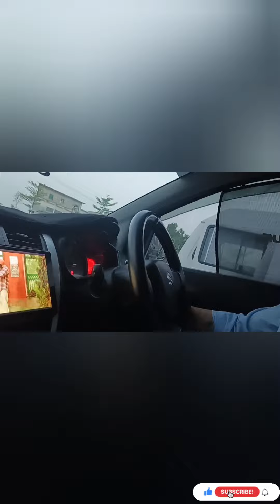Family Day out After A long time😍| vlog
Day out
park vlog
evening vlog
rides
day out with family
refreshment